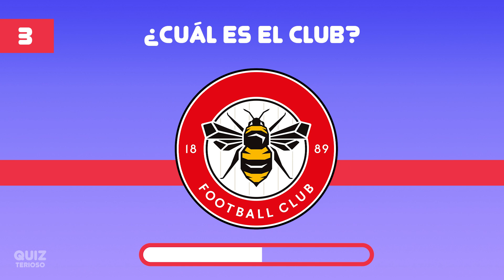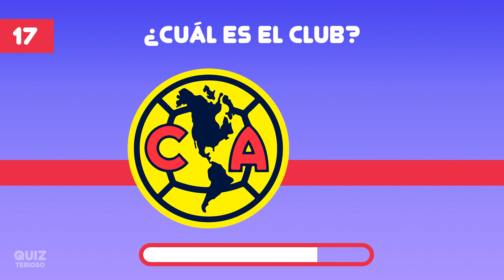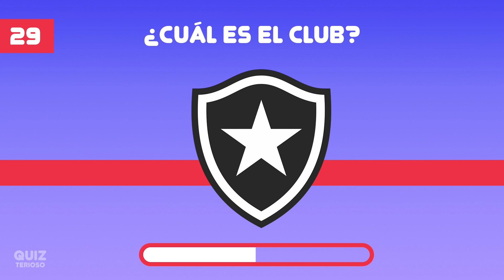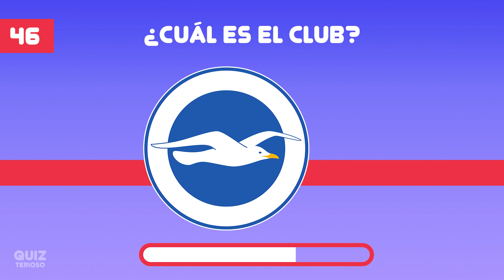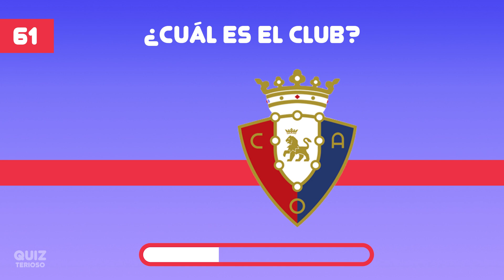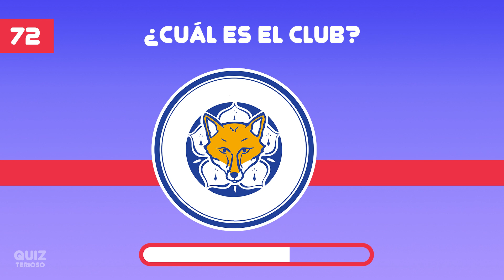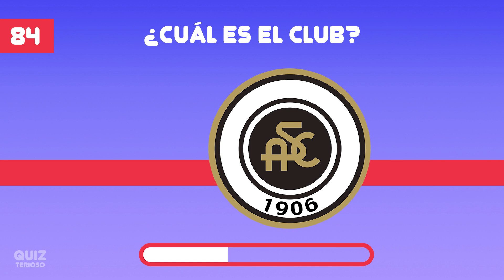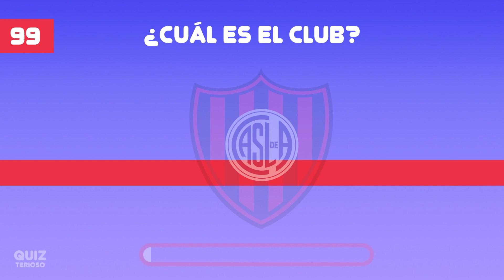ADIVINA EL CLUB DE FÚTBOL 🤔 | ADIVINA EL NOMBRE DE 100 EQUIPOS POR SU ESCUDO | TEST DE FÚTBOL ⚽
En este divertido test de fútbol tendrás que adivinar 100 clubes de fútbol por su escudo. ¿Sabes el nombre de estos 100 equipos de fútbol? Pondremos a prueba tu conocimiento de fútbol y tendrás 3 segundos para responder.